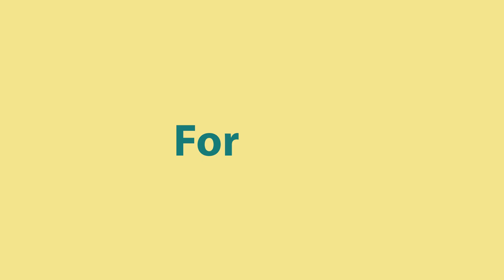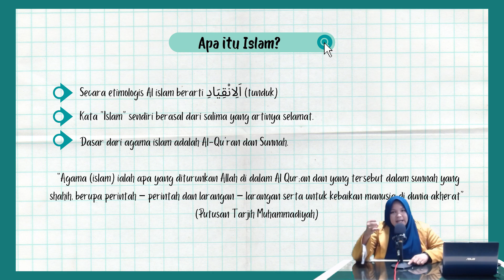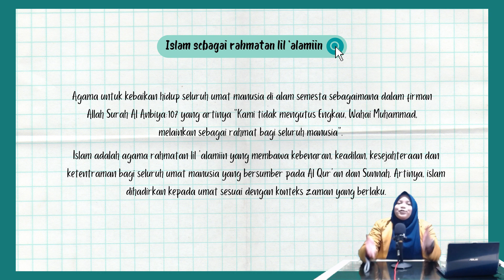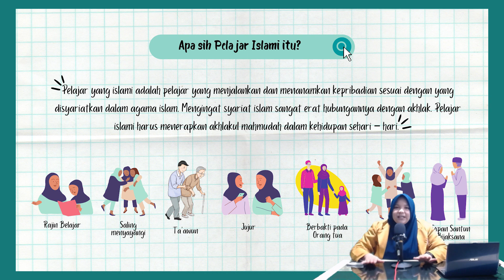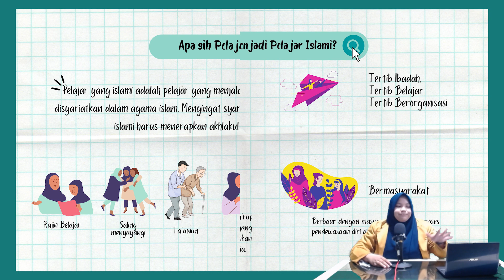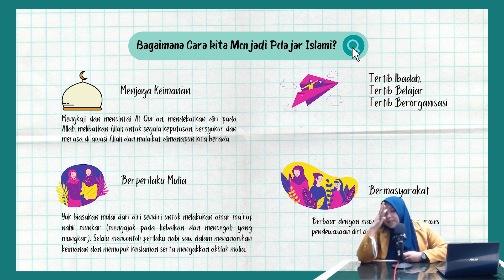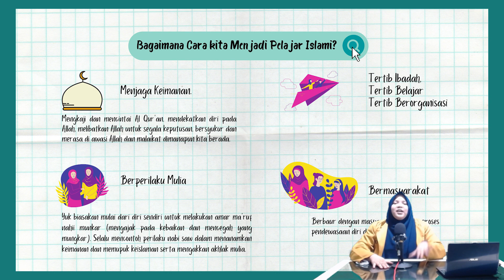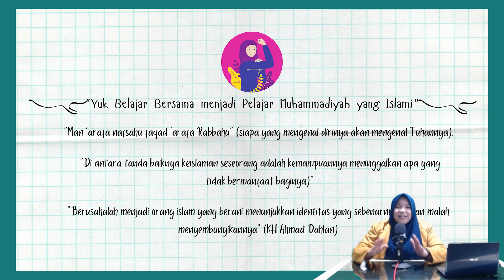Materi I: Keislaman | FORTASI DIY 2021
Apa sih itu Islam? Bagaimana sikap yang harus dilakukan untuk bisa menjadi pelajar Islami?

Pada materi Keislaman yang akan dibawakan oleh Aisyah A'yun Khoirurrizki (PD IPM Sleman), kita akan membahas banyak hal seputar Makna dari Islam dan sikap kita sebagai pelajar Islami.

Simak terus info terbaru dari kami di:
Twitter & Instagram: @ipmdiy